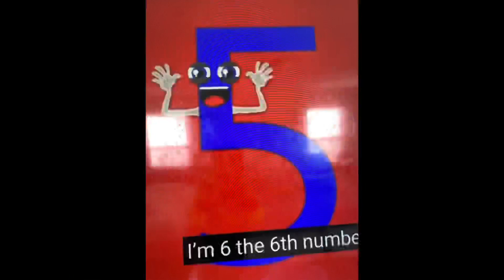Numbers Slideshow Morph